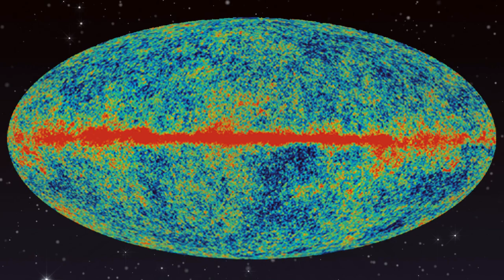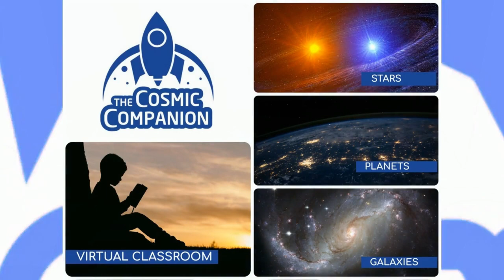The Future of Cities in Space! w/ Joe Yogerst from National Geographic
This week on The Cosmic Companion, we look at the future of cities in space. We will discuss how the urban areas many of us live in today will lead to cities of the future, placed in orbit around Earth, on the surfaces of the Moon and Mars, and beyond.

Later on in the show, we will be talking with Joe Yogerst. We’ll discuss his new book from National Geographic, 100 Cities 5000 Ideas, as well as what cities of today can tell us about cities of the future.

Currently, roughly four billion people — almost exactly half the world’s population — live in cities spread around the globe. By the year 2050, that number is likely to increase to roughly 68% of the world population (including 89% of people in the U.S.) living in urban areas. For those making their homes in space, that number will — almost certainly — be near 100%.

Cities in space will also face the additional challenges of… well… being in space.